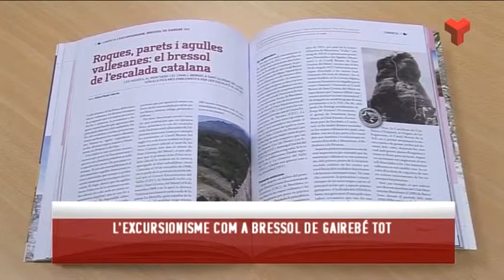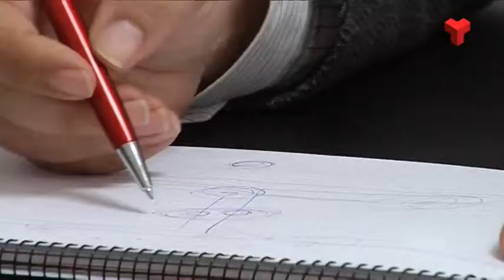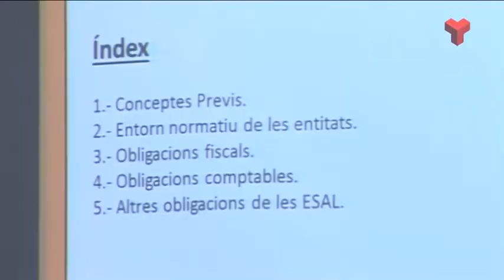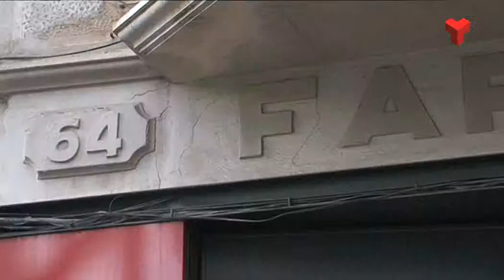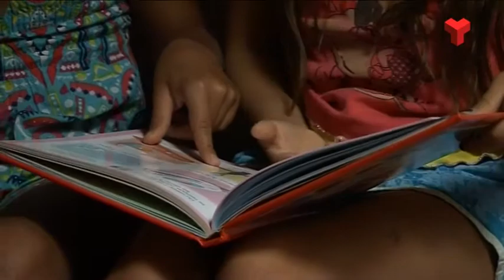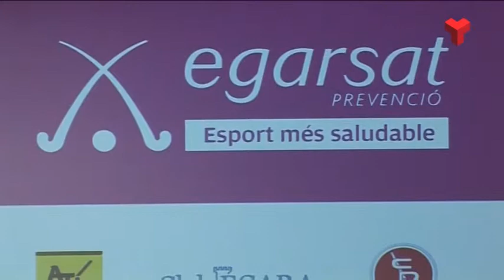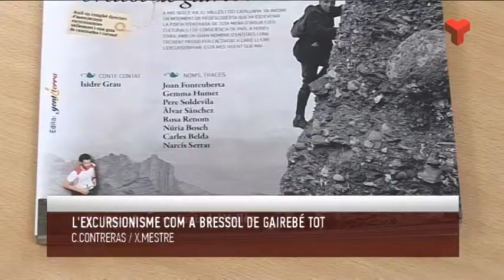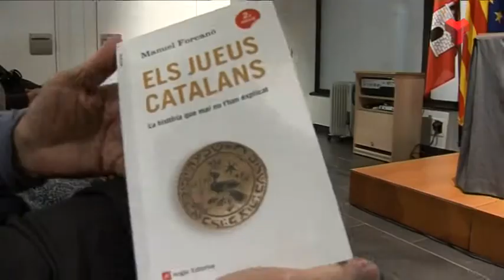Informatiu Vespre dimecres 25-02-2015 de Canal Terrassa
L'Informatiu Vespre de Canal Terrassa Vallès d'aquest dimecres 25 de febrer de 2015, presentat per Laura Contreras i Joan Gutiérrez. Més informació a